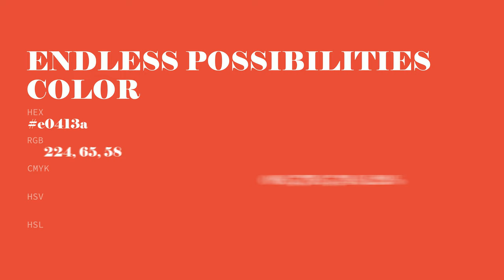Endless Possibilities color e0413a hex color - Red color - Cool color e0413a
What color is Endless Possibilities ? e0413a hex color - Red color - Cool color e0413a

Hex e0413a Color Code is also known as Endless Possibilities color.